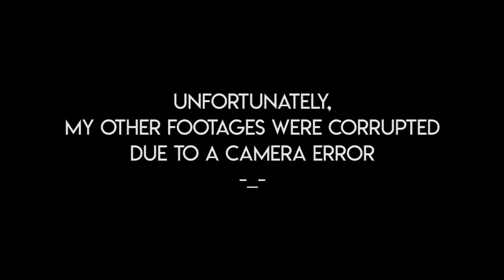Taking out Mobie on the HIGHWAY (Mober S10 eScooter) | Vlog002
First time namin ni Mobie mag highway stroll. Kaya samahan nyo kami, mga kaloko!